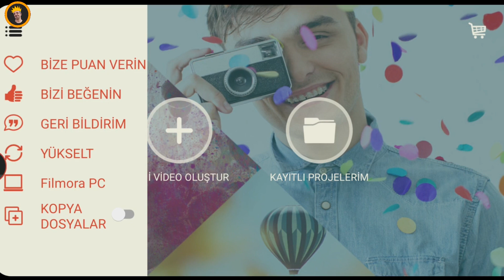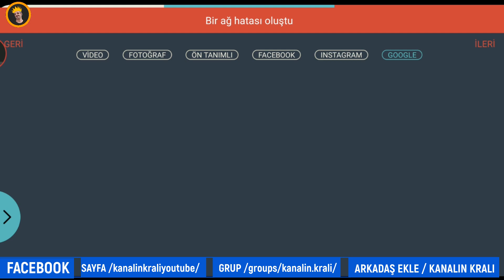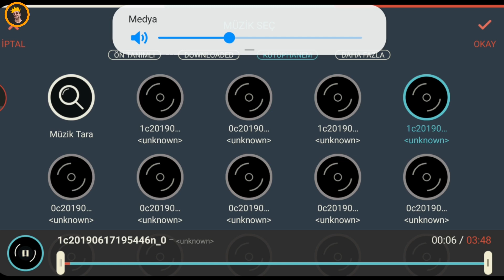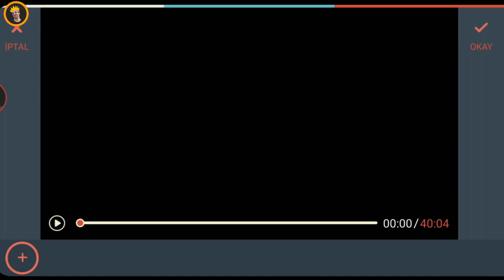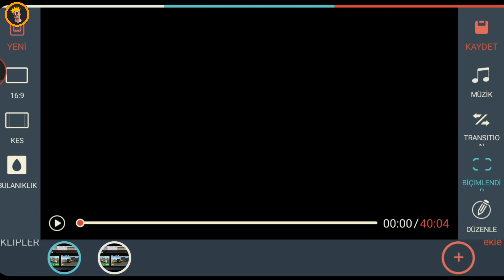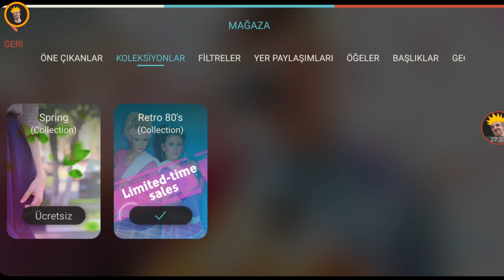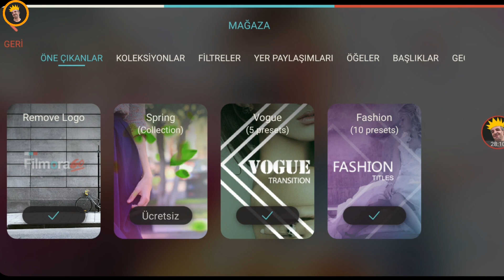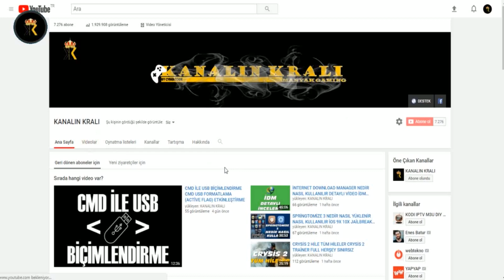FİLMORA GO FULL PREMİUM APK NEDİR NASIL KULLANILIR